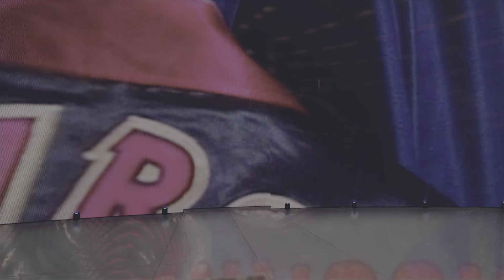WWE 2K24 Ryback VS Kane Extreme Rules Intercontinental Championship